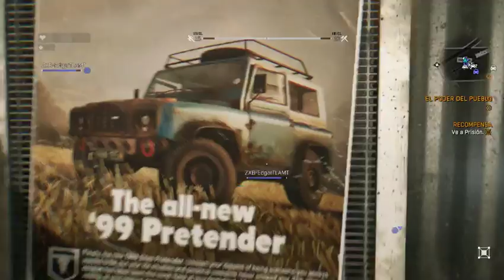Dying Light De Campaña Con Edgar Parte 13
Dying Light De Campaña Con Edgar Parte 13 -- Watch live